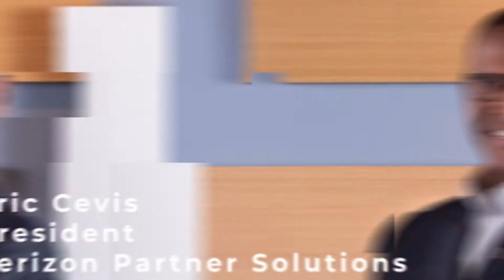Super CEO Faceoff Round 3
What are the key challenges in our industry?
Marc Halbfinger, CEO of PCCW Global and 7 other CxO answered this question with HotTelecom